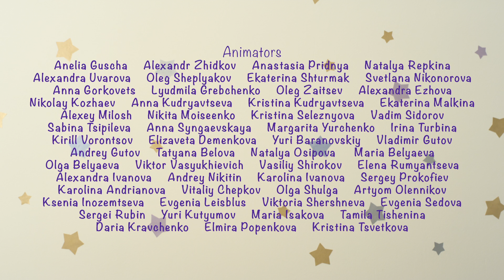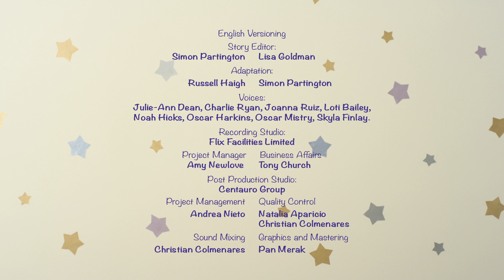Wizard's Hat - BabyRiki | Cartoons for Kids | 0+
Krashy and Wally are playing with blueberries, which makes them very dirty. They need to wash up, but Wally doesn't want to wash his hair.